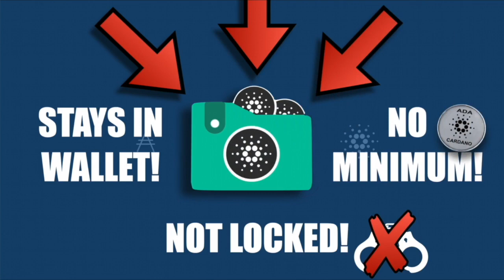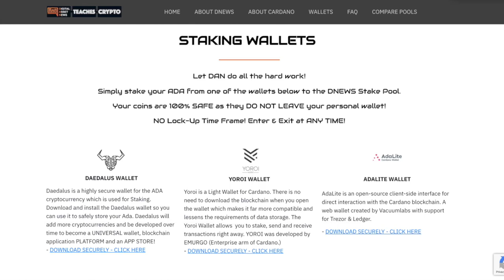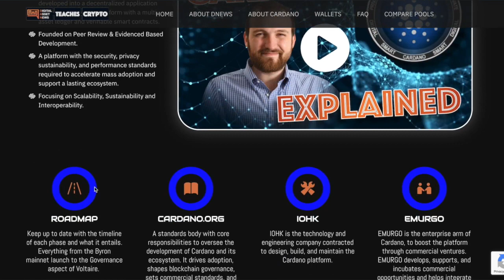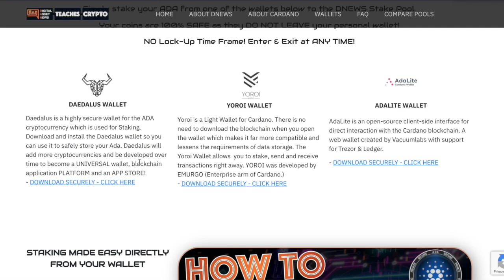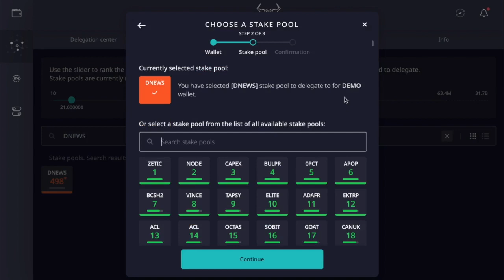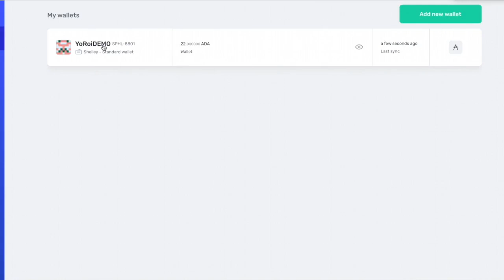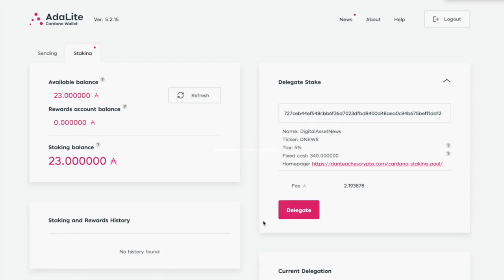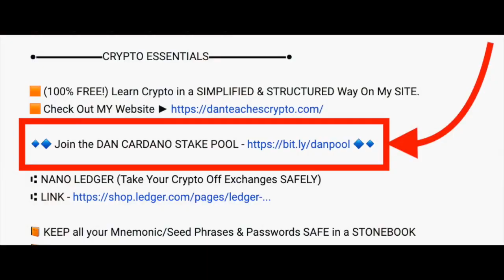STAKING CARDANO for PASSIVE INCOME. Reward Yield, What's an EPOCH, How To Join the DAN STAKE POOL.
0:00 - Intro
1:00 - POW (Proof of Work) vs. POS (Proof of Stake)
1:55 - Reward Expectations & Epochs
2:16 -Difference between Cardano Staking and Ethereum 2.0 Staking
3:23 - DNEWS Staking Pool FEES
4:41 - DNEWS Official Webpage Breakdown
7:54 - How to Stake Cardano with the DAEDALUS WALLET
10:16 - How to Stake Cardano with the YOROI WALLET
11:19 - How to Stake Cardano with the ADALITE WALLET

●▬▬▬▬▬▬CRYPTO ESSENTIALS▬▬▬▬▬▬▬●

●▬▬▬▬▬▬▬▬FOLLOW D.A.N.▬▬▬▬▬▬▬▬▬▬●

●▬▬▬▬▬▬▬▬EXIT STRATEGIES▬▬▬▬▬▬▬▬▬●